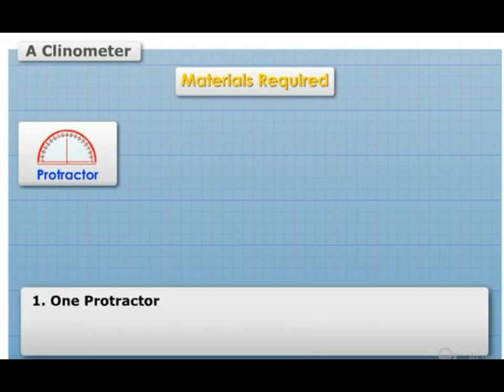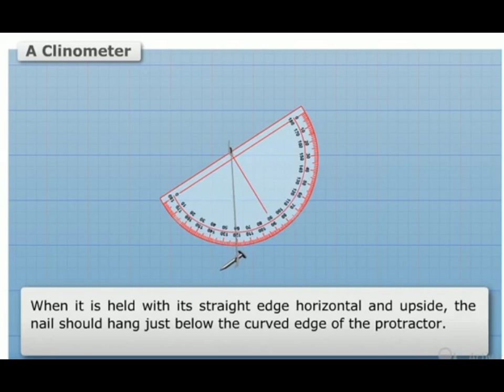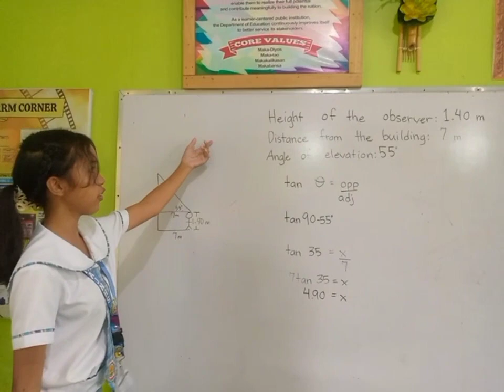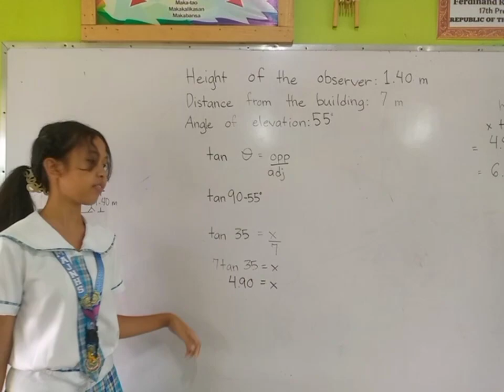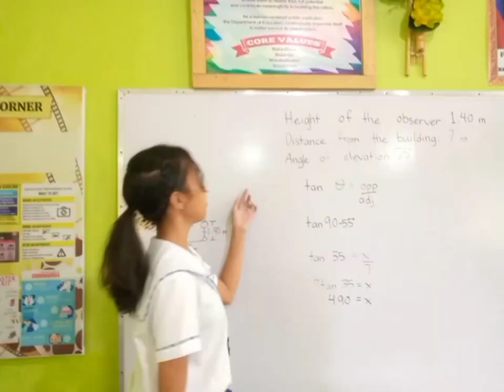How to Use a Clinometer - (MAJNHS)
Final Performance Task in Math 9 - DIY Clinometer, How to use a Clinometer
Ryza, Ian, Hilden, Lara, Jay-M